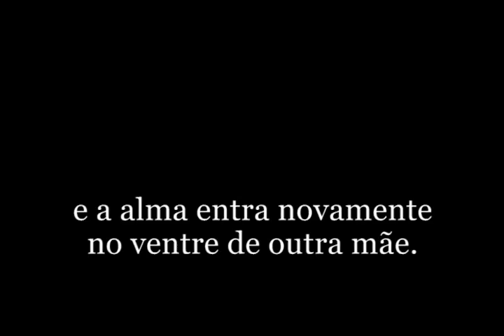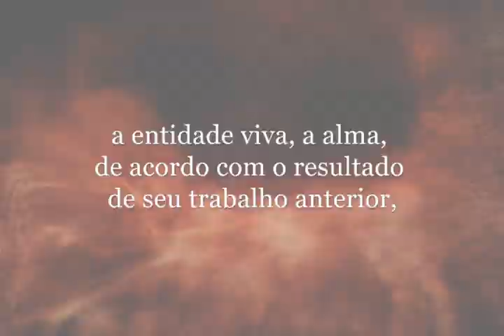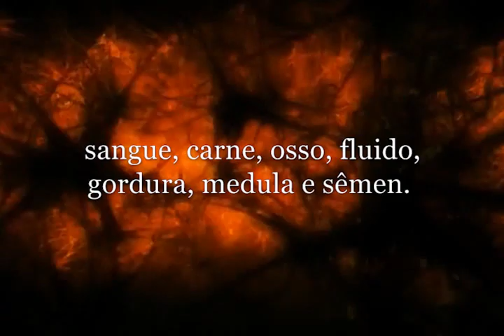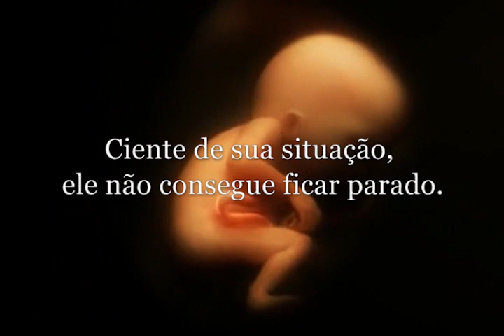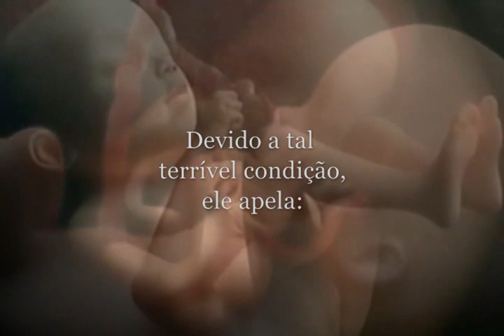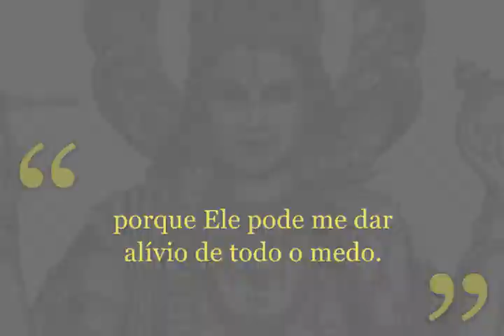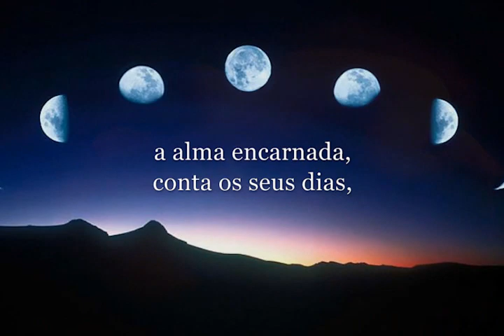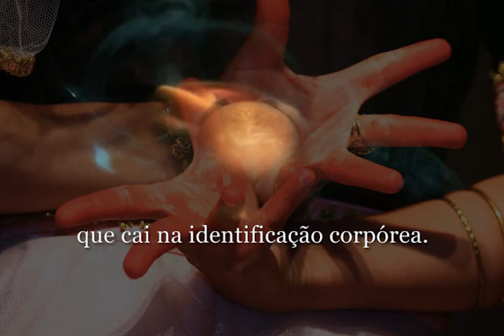NASCER DE NOVO // MORRER DE NOVO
"Portanto, meu Senhor, embora eu estou vivendo nesta condição terrível, eu não desejo deixar o abdômen de minha mãe para cair novamente no poço cego de vida materialista."

[Srimad-Bhagavatam, Canto 3, Capítulo 31]

Nascer de Novo | Morrer de Novo (2014)
Bhaktivedanta Vedic Research (Film)
Pesquisa e Desenvolvimento, Krishna Kirtan